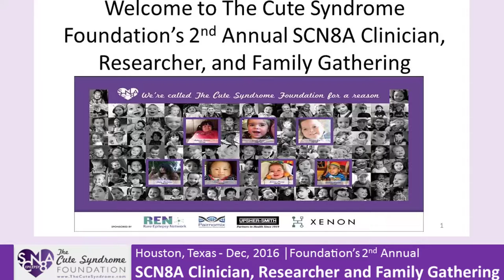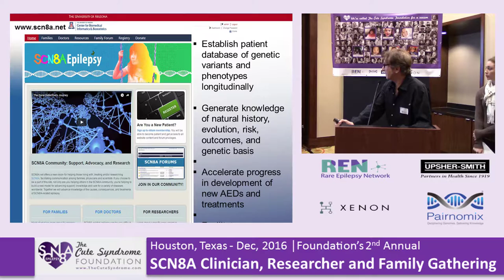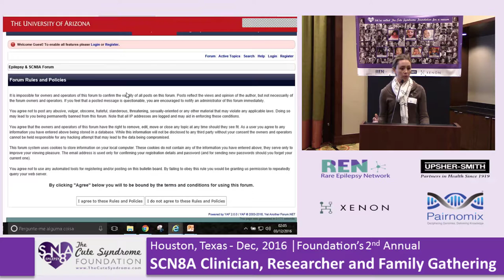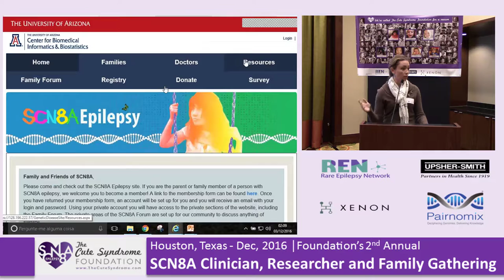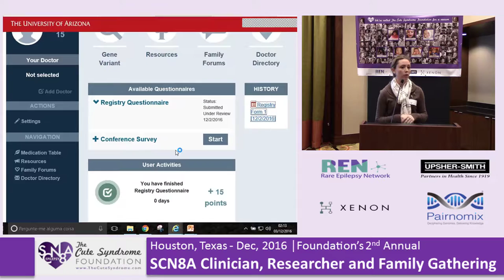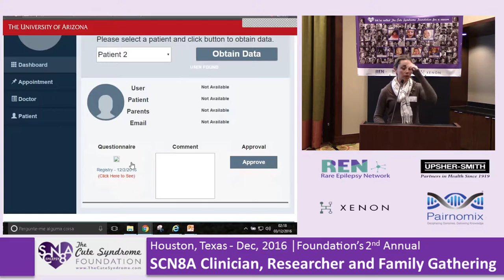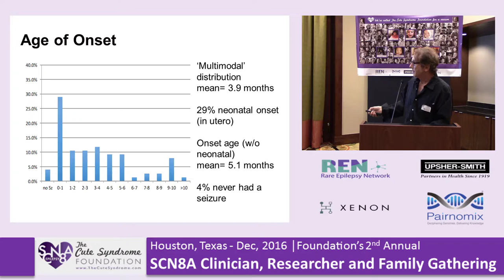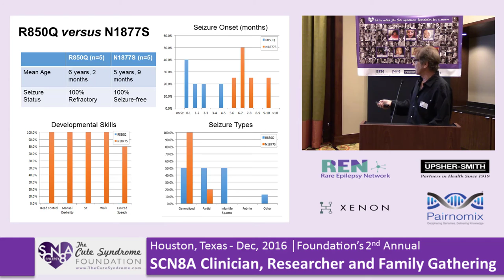SCN8A Gathering Dec 02 - 2016 (Michael Hammer)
TCSF's 2nd Annual SCN8A Epilepsy Researcher, Clinician, and Family Gathering on Friday December 2nd, in conjuction with  the American Epilepsy Society Conference in Houston Texas.